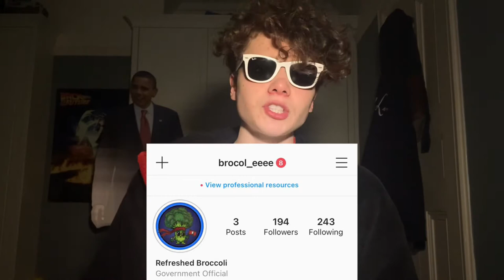Why Is Obama So Hot? - (Q&A #4)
Obama is now a regular character on the refreshed Broccoli channel.

2021 gonna be lit with Obama although so far it hasn’t been great 😔 *cough cough callmecarson*